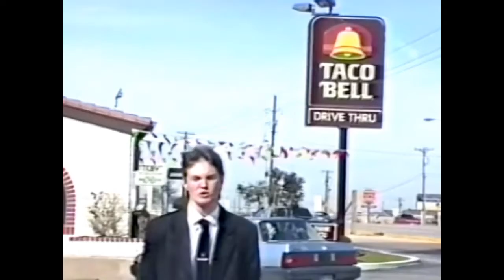(HD) 1991 Eye of the Panther Sonja Graham Report - Allen J. Oliver Productions